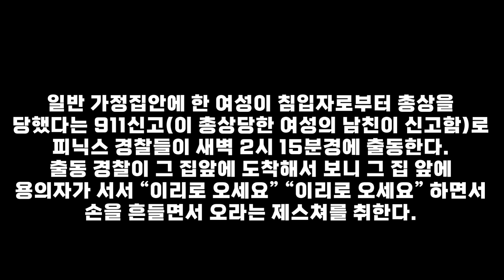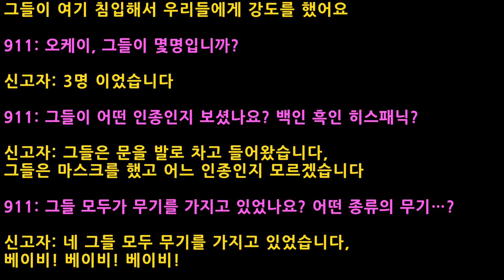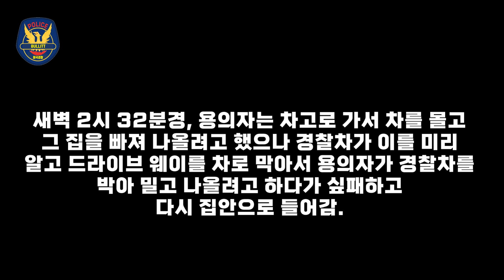[SWAT경찰특공대][쌍방총격]2022.2.11 아리조나주 피닉스, 5명의 경찰은 총상, 4명의 경찰은 총탄 파편상 당한 사건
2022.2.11 아리조나주 피닉스, 5명의 경찰은 총상, 4명의 경찰은 총탄 파편상 당한 사건
51st Avenue & Lower Buckeye.(W Elwood)
일반 가정집안에 한 여성이 침입자로부터 총상을 당했다는 911신고(이 총상당한 여성의 남친이 신고함)로 피닉스 경찰들이 새벽 2시 15분경에 출동한다.
(당시 실제 911 전화 내용)
911: 피닉스 911입니다, 긴급상황이 어디서 났나요?
신고자: (용의자 존스의 목소리) 총상입니다//(여친의 오빠 목소리, 스피커 폰으로 말함) 총상입니다
911: 어디죠 거기가?
신고자: 칩입자가 있습니다//침입자가 있습니다(두 남성 목소리)
(신고자가 주소를 말함)
911: 주택입니까?
신고자: 네!
911: 당신이 침입자를 쏜 건가요?
신고자:  베이비! 베이비! 베이비! 베이비! 일어나! 일어나! 베이비!
911: 여보세요, 거기 누구 있어요? 저랑 통화 할 사람요?
신고자: 일어나!
신고자:(오빠) 네
911: 누가 총에 맞았습니까?
신고자:  일어나!
신고자: 총상입니다! 침입자가 있습니다!
911: 그 점은 알겠습니다, 한사람과 말을 할 수 있을까요? 누가 총상당했다는 겁니까?
신고자: 제 아내요!
911: 총 쏜 사람은 누구입니까?
신고자: 그들이 저를 강도할려고 여기에 들어 왔습니다, 그들이 여기 침입해서 우리들에게 강도를 했어요
911: 오케이, 그들이 몇명입니까?
신고자: 3명 이었습니다
911: 그들이 어떤 인종인지 보셨나요? 백인 흑인 히스패닉?
신고자: 그들은 문을 발로 차고 들어왔습니다, 그들은 마스크를 했고 어느 인종인지 모르겠습니다
911: 그들 모두가 무기를 가지고 있었나요? 어떤 종류의 무기…?
신고자: 네 그들 모두 무기를 가지고 있었습니다, 베이비! 베이비! 베이비!
911: 몇시에 그들이 그 집을 떠났나요?
신고자: 안돼! 일어나! 깨어나! 베이비! 일어나! 일어나!

출동 경찰이 그 집앞에 도착해서 보니 그 집 앞에 용의자가 서서 “이리로 오세요” “이리로 오세요” 하면서 손을 흔들면서 오라는 제스쳐를 취한다. 그래서 경찰이 그 집으로 접근하는데, 용의자가 문앞에 서 있다가 접근해 오는 경찰을 향해 갑자기 여러발을 기습적으로 발포공격함. 이에 그 경찰은 총상을 당하면서 신속히 뒤로 물러나고, 뒤에서 이 광경을 본 경찰이 용의자를 향해 발포함. 용의자도 총상을 당했고, 용의자는 총격후 다시 집 안으로 들어감. 백업경찰들이 대거 합류하였고 그 집을 에워싸고 포위함. 새벽 2시 32분경, 용의자는 차고로 가서 차를 몰고 그 집을 빠져 나올려고 했으나 경찰차가 이를 미리 알고 드라이브 웨이를 차로 막아서 용의자가 경찰차를 박아 밀고 나올려고 하다가 실패하고 다시 집안으로 들어감. 그 전에 공중헬기에다 대고 사격하기도 함.
그 집에서 한 남성(용의자는 아님, 여성의 오빠임)이 갓난아기를 안고 나옴. 경찰은 이 남성의 정체를 당시에는 몰랐고, 아기를 거기에 놓고 손들고 뒷걸음으로 경찰쪽으로 오라고 지시하고 그 남성은 경찰의 지시에 따름. 집에서 나온 남성은 아기를 바닥에 놓고 경찰쪽으로 가서 체포되었고, 경찰들이 아기를 가져오기 위해 아기쪽으로 접근하는 순간 집안에서 밖으로 아기쪽으로 접근하는 경찰들을 향해 용의자가 또 발포를 여러발 함. 이 때 경찰4명이 총상을 입고 옆에 다른 경찰 4명은 총상 파편에 부상을 당함.
2:49am경, 용의자가 경찰쪽으로 또 발포했고 이에 경찰이 또 대응사격을 함.
SWAT팀이 합류하게 되고, 3:30am에 아기를 무사히 데리고 옴.
3:39am에 용의자는 요원이 안에 있는 SWAT차량에다 대고 발포를 해서 타이어가 펑크남.
SWAT협상 전문가가 계속 해서 용의자 존스와 대화를 시도하지만 용의자는전화를 일방적으로 끊음.
SWAT이 진입에 앞서 최루탄을 집안에 쏴 넣음. 용의자를 집에서 나오게 만들 목적임. 용의자가 나오지 않고 안에서 아무 반응이 없자 SWAT요원이 진입함.
용의자는 모리스 존스(36)이며 집안에서 시체로 발견됨, 총상이 사인임. 자살한 것임. 또한 집 안에서 같이 발견된 총상당한 여성은 아주 중상이었고 잠시뒤에 사망함. 그녀는 용의자의 전 여친이었음.  갓난아기는 무사하다고 하고 사망한 용의자와 여친에게서 태어난 아이라고 함. 아기를 안고 나왔던 남성은 가족(사망한 여성의 오빠임)인데 혐의가 없다하고 수사에 잘 협조하고 있다 함. 총상당한 5명의 경찰 중에 4명은 병원에 입원치료중임. 이 중 한명의 경찰은 아주 중상이라고 함.
나머지 3명은 중상이라고 함. 나중에 밝혀진 바 신고자(용의자)는 자신이 자기의 여친을 쐈고 침입자 얘기는 꾸며낸 것임. 용의자는 처음에 경찰을 쏠 때는 권총을 사용했고 그 다음에는 라이플을 사용했음.용의자 시체 옆에서 권총과 라이플이 발견 회수됨.

*경고*
이 동영상은 시청자분들의 주의를 요할 수 있으니 이를 미리 공지 경고합니다.

** 본채널은 대부분이 총격관련영상입니다 그래서 광고가 붙지않습니다(극히 일부만 붙습니다),그래서 여러분의 후원이 채널 유지와 발전에 큰 힘이 됩니다. 감사합니다.

# 매달 유튜브 멤버쉽을 통해 후원하여 주신분: coco Coco님(서전트), Viki Kim님(캡틴), 비행기아저씨님(경관),  C JIN님(경관), SIYOON LEE님(경관), ㅋㅋ님(경관), 박준영님(경관), CK님(서전트), 송연하님(캡틴), 김훈님(서전트), Thomas K님(경관), 최성호님(경관),
jun b,s님(서전트), 여수바다님(서전트),  기업이 살아야나라가산다님(경찰국장),  리블리님(경찰국장), Mr. Sun님(경관), 어둑갑사님(경찰국장), 제법멋진남자님(경찰국장), 먕먕님(서전트), 회장님(경관), Minjeong Kang님(경관), 비툽코인님(경관), 박태민님

# 매달 페이트론으로 후원하여 주신분: coco Coco님

“후원하여 주셔서 다시 한번 대단히 감사드립니다!”

[참고사항]
평소에 보면 미국경찰은 왜 다리를 쏘지 몸통을 쏘냐고 의아해 하는데, 그것은 미국경찰 복무규정에 몸통(머리 팔 다리 를 제외한 가슴이나복부 부분)을 조준해서 발포하라고 되어 있어 그 규정을 따라는 것임. 그 이유는 여러가지가 있지만, 제일 중요한 점이 총을 쏜다는 것은 위험한 상황이라는 것이고 위험한 상황에서 안전을 지키고 위협을 제거하기 위해 실탄을 발포하는 것임. 다리를 조준해서 발포하면 명중률도 현저히 떨어지고 만약 다리를 맞추었다고 치더라도 상대가 마약을 했거나 하면 총상을 당하고도 계속 경찰을 공격할 수 있음. 다리 맞추는 것도 쉽지 않음 움직임이 많고 가늘기 때문이며,  죽느냐 방어하느냐(제압하느냐) 일촉즉발의 0.1초 찰라의 순간에 달려드는 용의자의 다리를 조준하는것은 어리석은 행위임. 모험을 할 필요가 없음. 이미 경찰명령을 위반하고 경찰에게 무기를 들고 공격하는 것은 확실히 그 위험과 위협을 제거 할 때까지 몸통을 쏘는 것임. 이게 현재까지는 미국경찰의 업무절차임. 물론 간혹 몸통 쏜다고 쏜게 팔이나 다리에 맞는 경우도 없지는 않지만 그건 빗맞은 거지 일부러 거길 조준한 것은 아님. 몸통이 확률상 그나마 면적이 넓고 움직임이 적어 제일 명중률이 높음.  몸통을 조준하여 쏘다보면 빗 맞아서 팔과 다리 맞는 경우도 있음, 그나마 안맞는 경우보다는 나음, 그 만큼 맞는 확률이 높아짐. 몸통 맞는다고 다 사망하는 것도 아님, 급소맞지 않고 응급처치 바로 들어가면 사는 경우도 생각보다 많음.이상적인 상상으로 인명존중 차원에서 정확히 다리를 쏴서 제압하면 물론 좋겠지만 현실은 그렇지 않기 때문에 미국경찰에서는 몸통을 조준해서 쏘는 것임.